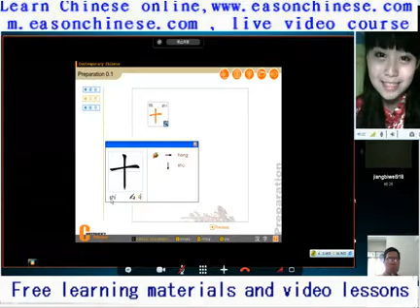1614funny, legendary pretending to be cool!